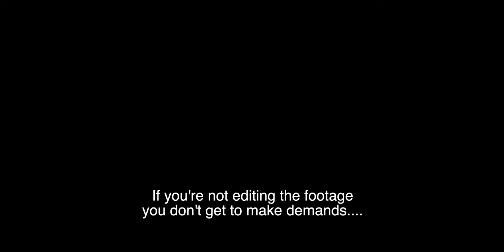THE FUNNIEST FRIENDSGIVING VLOG EVER| Cooking for my Frat Brothers!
Thanksgiving is one of my FAVE holidays so this year my fraternity brothers and I decided to come together for our FIRST post COVID-19 "FRATSGIVING"! We had some amazing food, tons of spiked egg nog, and plenty of laughs! Watch the vlog to meet my HILARIOUS frat bros! OH! and to have the time of your life! OF COURSE!

HAPPY THANKSGIVING MY FAVES! I HOPE EACH OF YOU HAD A OVELY HOLIDAY! I LOVE YOU ALL SO VERY MUCH!

Be on the look out for more holiday content coming soon!!😆

UNTIL THEN YOU CAN…..

// FIND ME ON THE GRAM:
Brandon N. Baker @sirbrandonnicholas
Send me all of your travel inquiries! I love making travel easier for the next adventurer!